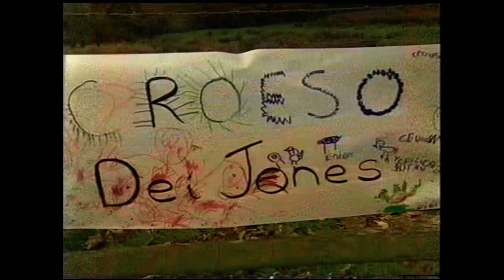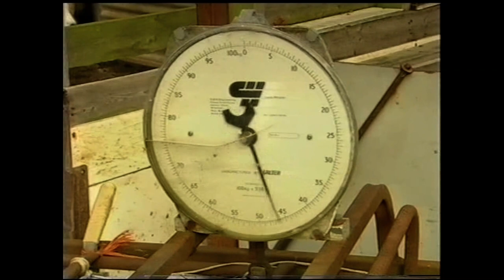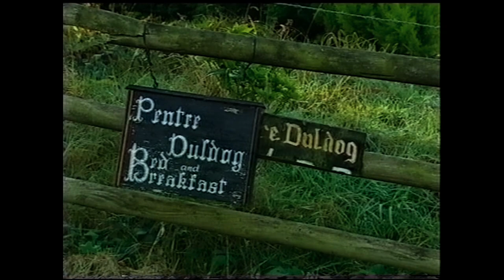CAENOG HYDREF 2007